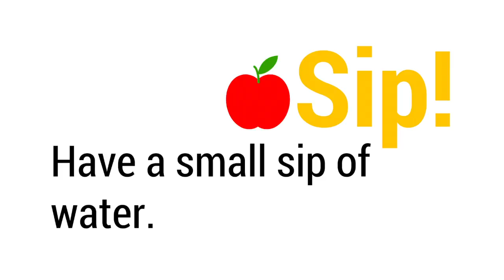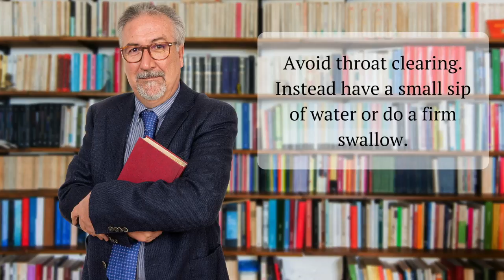Voice Care for Teachers #1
Sarah, the chief speech pathologist at Voice Science and also professional opera singer opens this mini series on Voice Care for Teachers. Across 7 episodes, Sarah will give a clear explanation on myths behind voice care and present the science behind preserving and optimising your vocal stamina as a teacher.

Are you concerned about any aspects of your teaching voice? Ask a question in the comments below and we will respond!

Otherwise, check out the website for more information on voice assessment and treatment